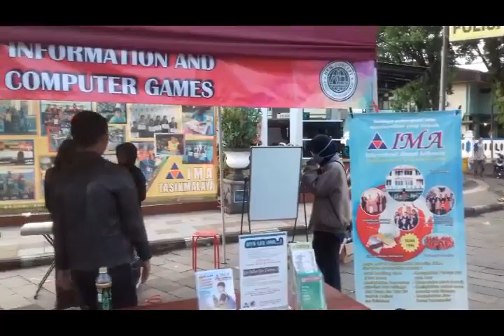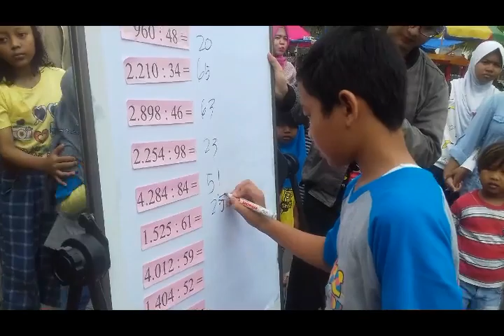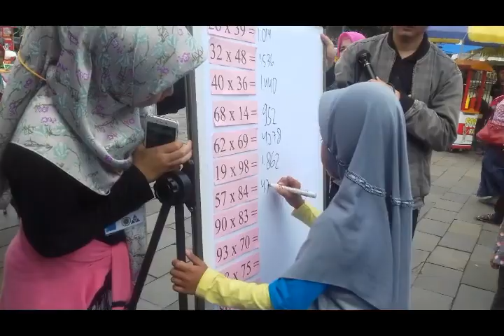IMA&NC EDUTAINMENT (CFD 25 Maret 2018)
Keseruan di acara IMA&NC EDUTAINMENT (CFD 25 Maret 2018)

-IMATASIKMALAYA PRESENT-